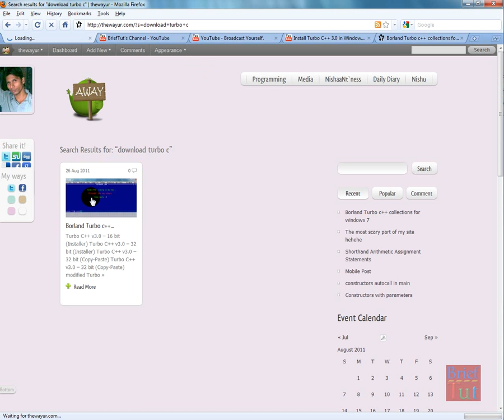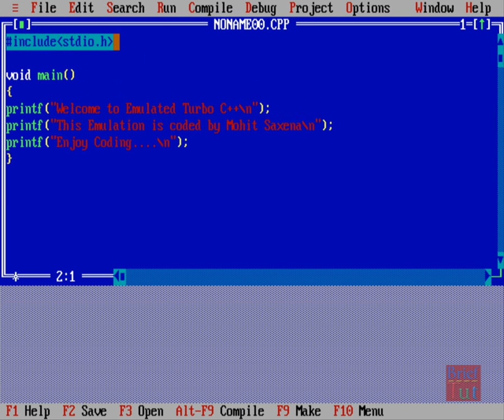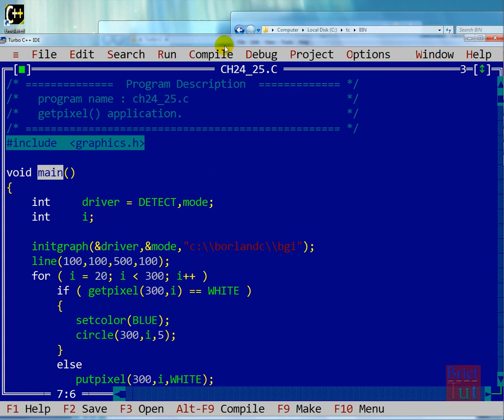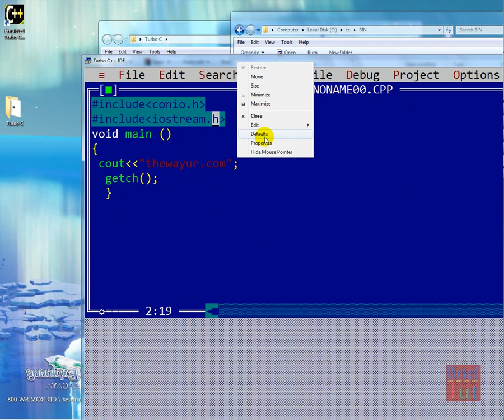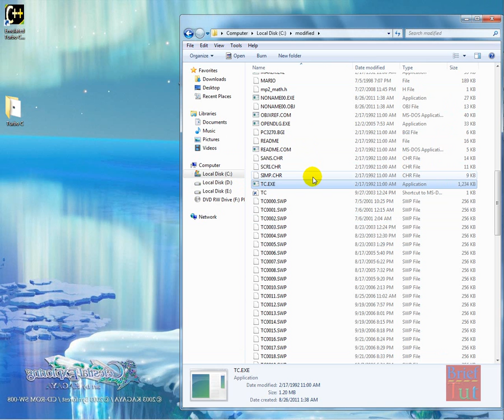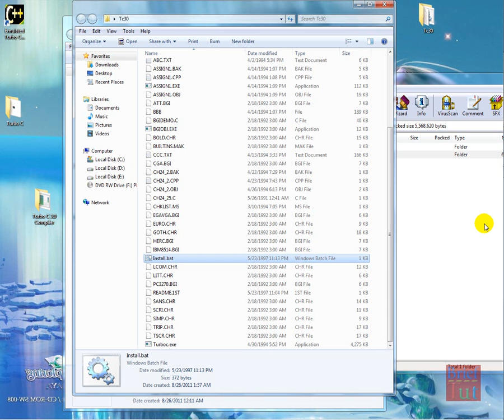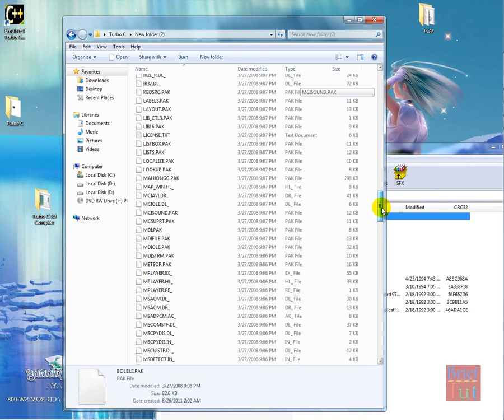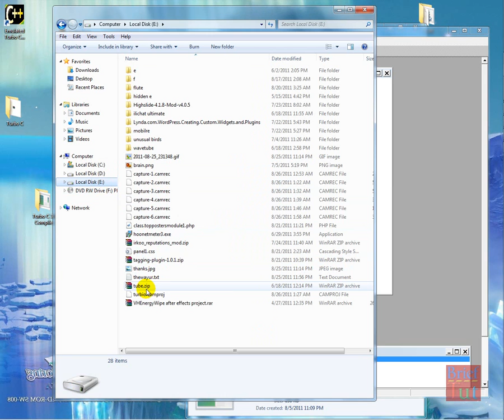Borland turbo c++ 3.0 & 4.5 in window 7 [ultimate solution]